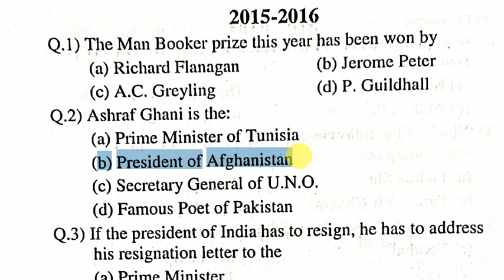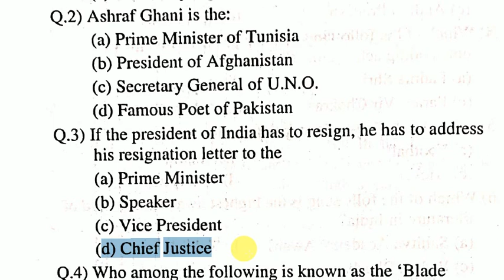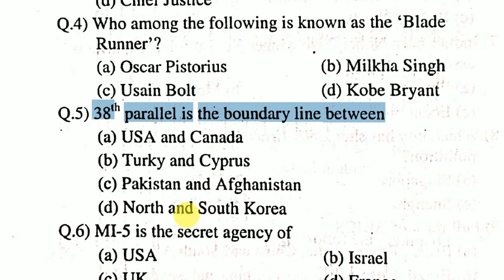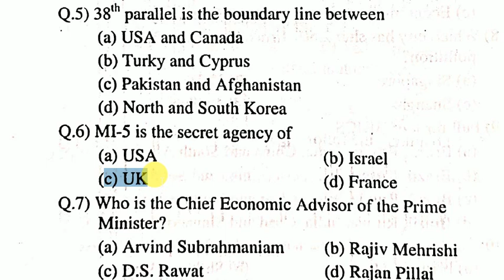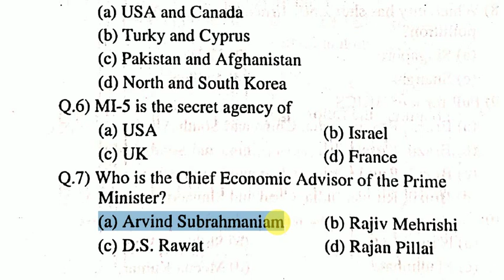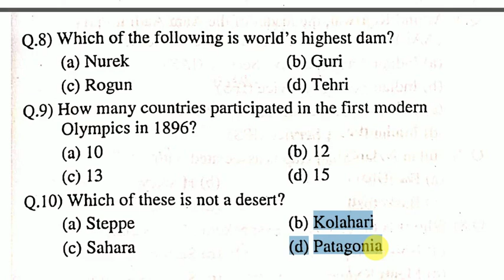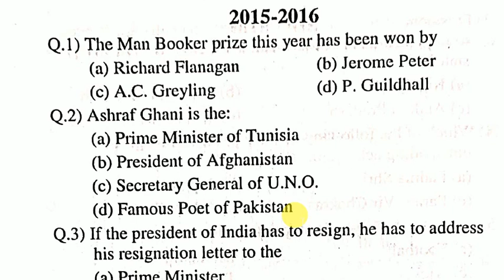AMU GK 2015-16 Question Paper | General Knowledge for amu class 11 entrance exam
About this video :- Indo Islamic Culture for amu Admission 2023 class 11

True गाइड इस लिंक से डायरेक्ट खरीद सकते हैं
English Medium

Hindi Medium

 Dr. Parvez Aalam Above 👆is the link to buy 'The True Guide' book online

Amu class11  admission 2023 and Amu me Admission kaise le or aligarh muslim university me admission kaise le
Amu online form 2021l3
amu updates today
Amu news today
Amu news and Amu updates
amu 11 entrance 2023
amu 11th class admission form 2023-24
amu 11 class form 2021
amu 11 class
amu admission 11th class 2023
amu diploma entrance exam question paper 2019 pattern in hindi
amu xi entrance exam date 2023 jald hi aane wali hai
amu xi entrance syllabus
amu class xi admission form
amu class xi admission syllabus
amu class11 indo islamic culture
amu indo islamic mcq
indo islamic culture for amu
amu naaz guide
amu true guide
amu class 11 entrance exam date 2023
amu class 11 entrance question papers
amu class 11 admission form 2023
amu gk questions
amu indo islamic questions
amu indo islamic culture
indo islamic notes for amu pdf
naaz guide amu pdf download
indo islamic culture amu pdf
amu indo islamic questions pdf
indo islamic culture questions pdf
indo islamic culture and aligarh movement pdf
indo-islamic culture pdf download
naaz guide indo islamic book pdf
indo islamic notes for amu
naaz guide in english pdf
indo islamic book for amu pdf download
naaz guide hindi pdf download
indo-islamic culture book pdf
amu booster book pdf
amu booster class 11 pdf download
amu guide to admission 2023-24
guide to admission amu 2023-24
amu sports quota admission 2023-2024
amu fee structure pdf 2023
amu booster class 9
current affairs for amu entrance
amu question paper 2023
indo islamic questions for amu entrance
current affairs 2023
amu previous year question paper pdf download
best book for amu Entrance exam preparation
Amu ki taiyari kaise kare
amu admission form 2023 class 11
amu entrance exam for class 11
amu class 11 self finance 2023
Amu me Admission kaise le
amu gk in hindi
jamia gk in hindi
Indo islamic culture for amu class 11 entrance exam in hindi
amu class 11 indo islamic
Indo islamic culture for amu class 11 entrance exam 2023